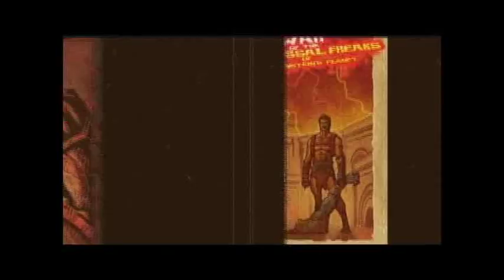War of the Colossal Freaks of Frankensteins Planet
The first section of reconstructed footage, whats left of this trailer is badly damaged but I'm having some success with digitally restoring single frames at a time. Here is some of the history on this ground breaking film you've never heard of:

History of a lost film...

WAR OF THE COLLOSSAL FREAKS
OF
FRANKENSTEIN'S PLANET

At the close of the year 1966, Italian Director: Sergio Leone and American Actor Clint Eastwood had just completed a string of highly successful films now referred to as their "Spaghetti Westerns". This series began in 1964 with "A Fistful of Dollars", continued on with 1965's "For a Few Dollars More", and concluded with "The Good, the Bad, and the Ugly" in 1966.
Leone had long been nurturing a big-budget, science fiction film script he had written many years before, and convinced a reluctant Eastwood to star in his epic as a last favor before returning to the states. The script was entitled "War of the Colossal Freaks of Frankenstein's Planet" and was pure, red-blooded, action adventure that harkened back to the days when Leone directed his first few gladiator "Sword and Sandal" films at the beginning of his career.
With Clint now on board, Leone was able to gather financing for his film, and even sign an impressive list of actors to play a few of the supporting roles.
Legendary actor and director Orson Welles came on the production to play the evil villain of Frankenstein's Planet: Lord Razoraxx (many believe he merely took the job so that he could in turn use his considerable earnings to help finance his friend Philippe Lasalle's production of "Oedipus the King" in England that next year.)
Also Sergio added character actor Ted Cassidy, best known for his portrayal of "Lurch" the family butler on the T.V. show "The Addams Family". The 7 foot plus actor was set to play Gargus Agg, an immense four-armed monstrosity who first battles Eastwood's hero: Artemus Axel, only to become the lone human's most trusted ally.
Leone was lucky enough to recruit veteran make-up artist John Chambers for the huge task of creating Frankenstein Planet's varying array of freakish gladiators. Chambers would later win a much-deserved Oscar for his work on the make-ups for 1968's "Planet of the Apes". Special effects master Ray Harryhausen worked briefly on a number of intense and dynamic stop motion animation sequences before moving on to start pre-production on his own film: 1969's "The Valley of Gwangi".
"War of the Colossal Freaks of Frankenstein's Planet" began principal photography in Malta and parts of Tunisia in 1966, and wrapped at the beginning of the following year. Clint Eastwood returned to Hollywood while Sergio began postproduction and editing, with long-time collaborator Ennio Morricone composing the musical score for the film. What happened next is still not entirely clear, and the true secrets of what occurred the finished production may have died with the great Sergio Leone in 1998.
Clint Eastwood had come back to the United States a full-fledged movie star, the films he had done in Italy with Leone had made millions for the studios that had produced them on both sides of the ocean. Eastwood feared that he would be typecast as a science fiction film actor if he and Leone's newest extravaganza was to be released on a world that now saw him as a bonafide, bankable leading man.
The actor used his now considerable finances and Hollywood clout to buy up and bury the film. Most film historians believe that all prints of the motion picture have since been destroyed, and it has become the Holey Grail for film archivists everywhere who still harbor some hope a print will someday be found. To this day Clint Eastwood himself continues to deny any knowledge of the films existence.
Remarkably, a number of production drawings and character concept art pieces from the movie have surfaced in the United States in recent months, as well as copies of a pre-release teaser poster.
It also just so happens that a few of the talented designers who worked on the motion picture were relatives of a number of illustrators now employed at the American Greetings Corporation in Cleveland, Ohio. These amazing and provocative artifacts have thankfully been relinquished into their possession, so that for the first time in almost 39 years we can all behold the horrors and wonders of:

OF
FRANKENSTEIN'S PLANET!